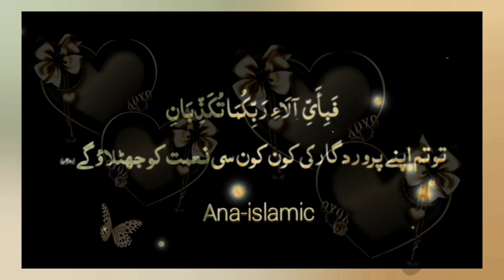quran verses surahrehman quranrecitation Ana-islamic